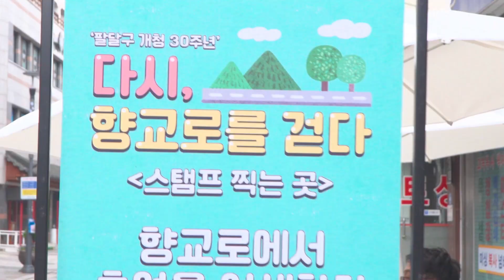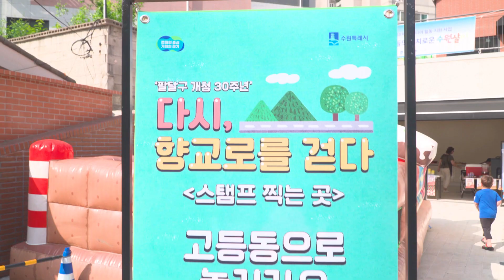「다시, 향교로를 걷다」 스케치영상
5월 20일 토요일에 진행된 '다시, 향교로를 걷다'
축제 스케치 영상입니다.

주최 : 국토교통부, 경기도, 수원시
주관 : 수원도시재단
시행처: 매산동 도시재생현장지원센터